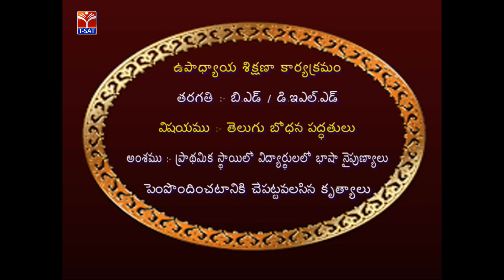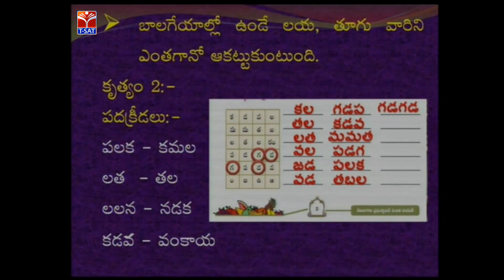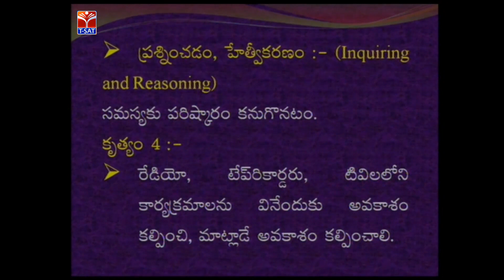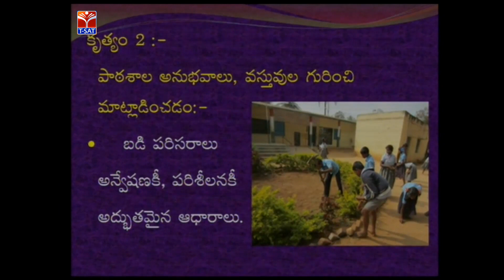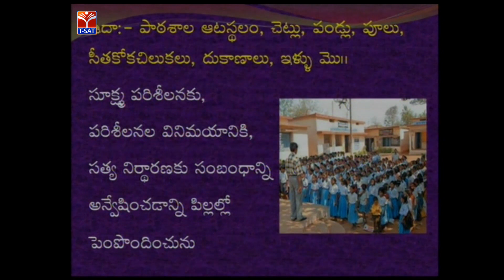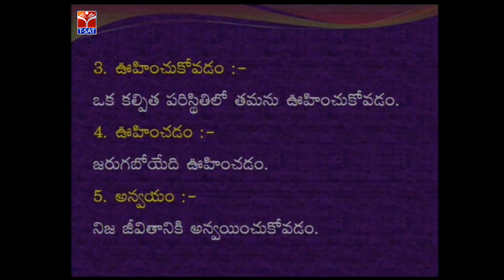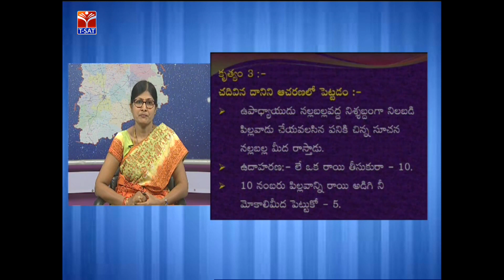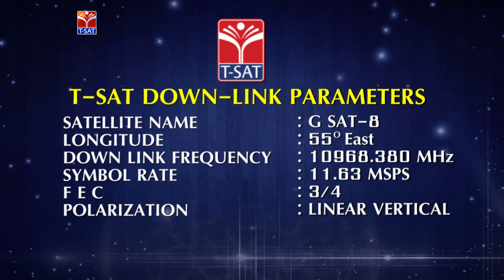SCERT (TTP) || విద్యార్ధులలో భాషా నైపుణ్యాలు పెంపొందించటానికి చేపట్టవలసిన కృత్యాలు || Live With Devi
SoFTNET T-SAT || SCERT (TTP) ||  ప్రాథమిక స్థాయిలో విద్యార్ధులలో భాషా నైపుణ్యాలు పెంపొందించటానికి చేపట్టవలసిన కృత్యాలు || Live With R.D. Nanda Devi